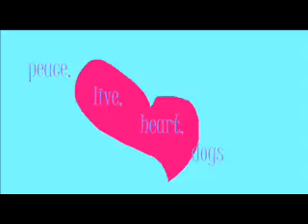Happy Valentines Day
Happy Valentines Day i hope u luv our mr luv buggy!